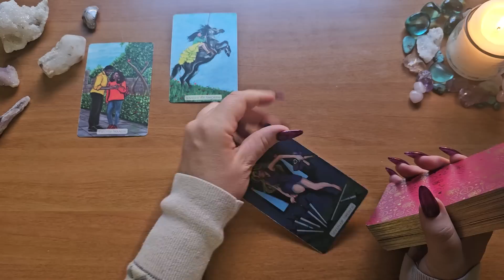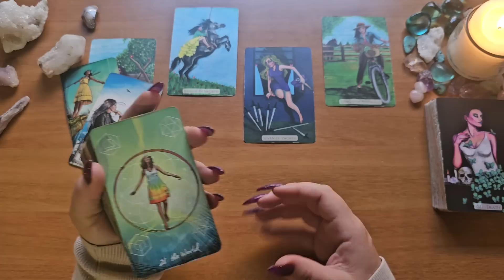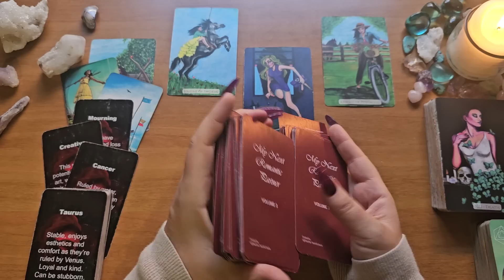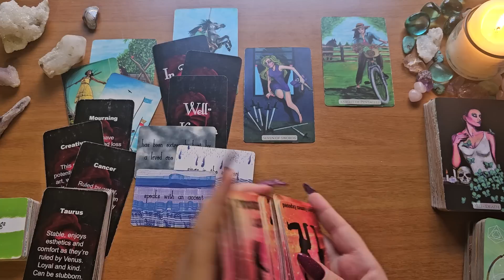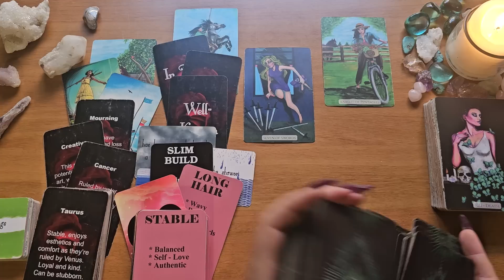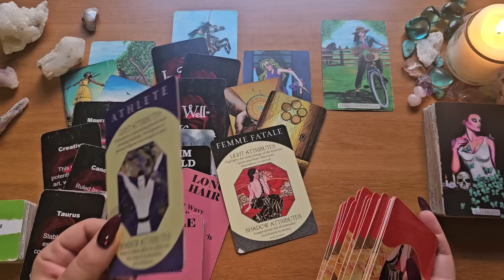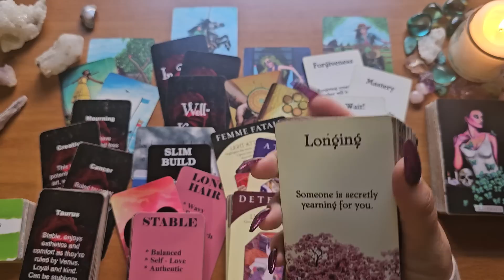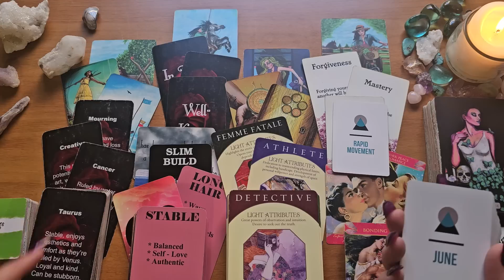Libra🌺You're EXACTLY What They've Been Looking For🖤Love The Way You Move/Conduct Yourself🌺Singles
This is a love tarot reading for Libra.